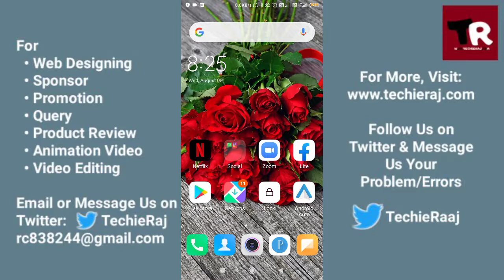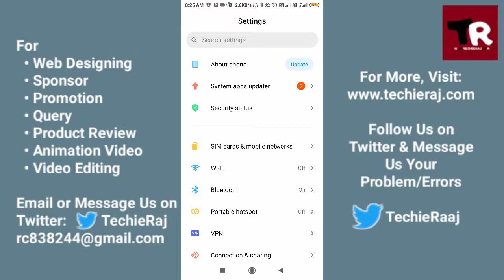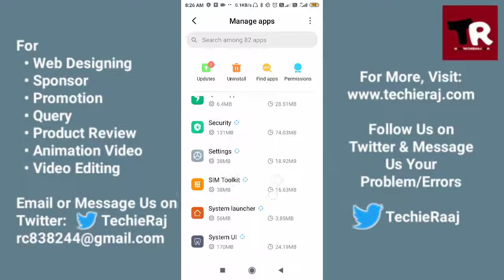Android Auto Not Working Properly Problem Solved 2021